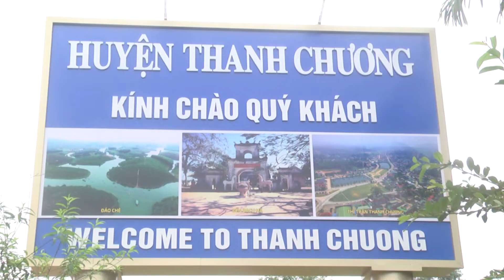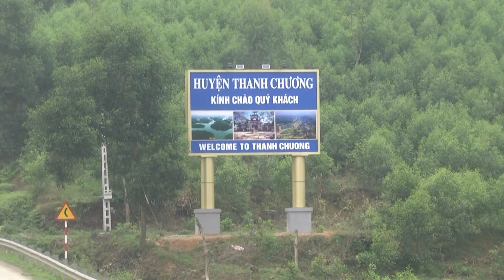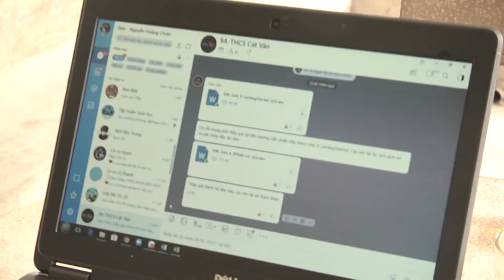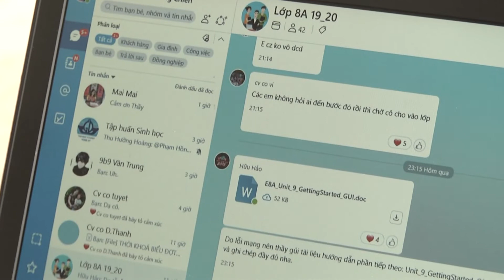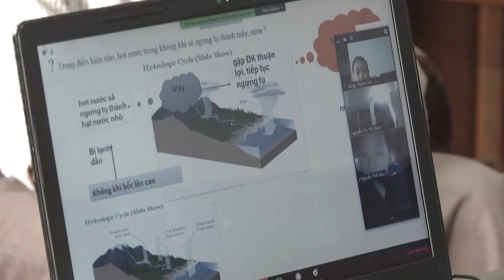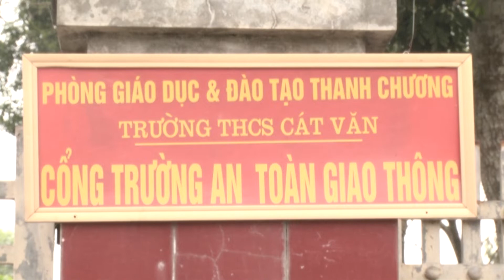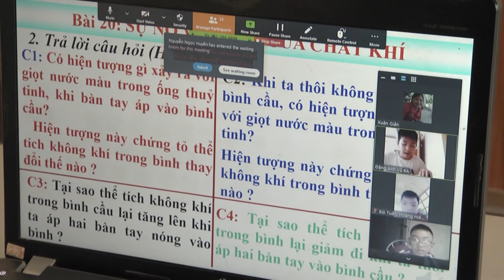Thời sự huyện Thanh Chương ngày 17-4-2020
Có các nội dung chính:
- Công văn của UBND huyện Thanh Chương tiếp tục thực hiện chỉ thị 16 của Thủ tướng Chính phủ
- PS : Các trường học trên địa bàn huyện tổ chức học tập trực tuyến tránh lây lan của đại dịch Covid - 19
- Bàn giao biển chỉ dẫn địa giới hành chinh
PS: Phòng trừ sâu bệnh trên lúa vụ xuân